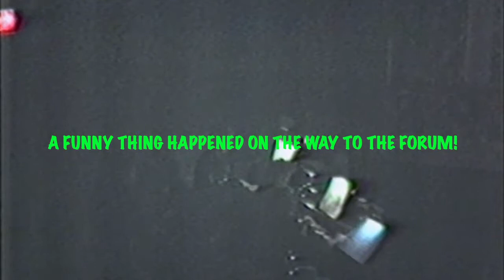River Rep. "A Funny Thing Happened On The Way To The Forum" (1989)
THE THEATER YEARS! My second professional gig.

Retired Navy Veteran of Viet Nam Era begins a Docudrama of my Life from now until I put down my camera and can't find any more music to also educate your little and bigger ears to wonderful music. This is only a recent sample of the adventures...I suggest you begin on THE LAST PAGE.

Yours truly,
THESINATRASINGER